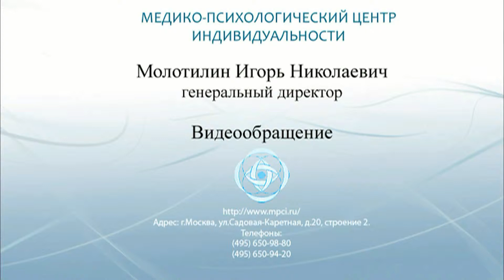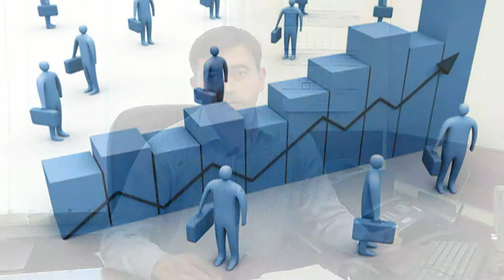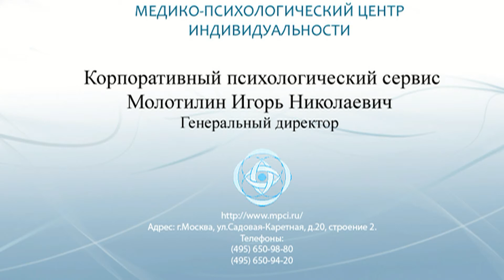Корпоративный психологический сервис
Что такое Корпоративный психологический сервис (КПС)?
Это:
Новый инструмент принятия решений по кадровым вопросам, о котором вам никогда не расскажут hr-специалисты При решении кадровых вопросов важно учитывать не только профессиональные навыки и опыт, но и массу психологических аспектов.
Оценка оптимизма сотрудников В отличие от большинства курсов для продавцов/менеджеров/агентов, на которых учат, что говорить клиентам, здесь научат, что говорить себе, если клиент сказал "нет"
Использование психологии – новый уровень в создании рекламы. Психология. Ключ, который успешные люди используют в бизнесе, рекламе товаров и услуг. Это подспорье, благодаря которому реклама не просто работает, а попадает точно в цель.